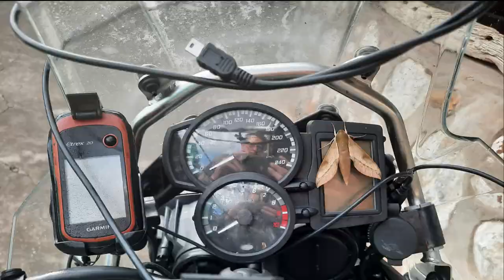[264] Houtbosdorp Dirt Road, Limpopo, South Africa (2022-06-18)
I rode the Houtbosdorp dirt road, just off the R36, close to the Mooketsi filling station (co R36 and R81), heading towards Houtbosdorp, in the Limpopo province, South Africa, on 18 June 2022.

Type of road: Dirt
Technical Difficulty: 2 of 5
Scenery: 3 of 5